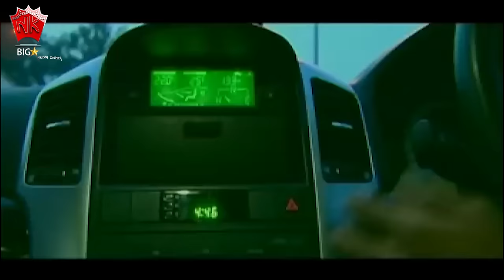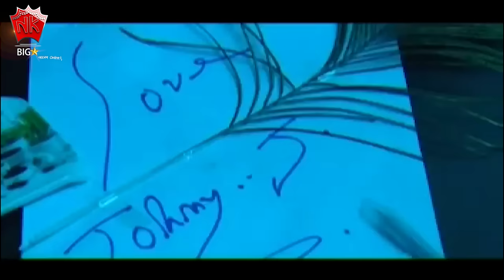DUPOROR MUHONAT | RUMAL | ASSAMESE VIDEO SONG | GOLDEN COLLECTION OF ZUBEEN GARG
♫ Song : DUPOROR MUHONAT
♫ Album : RUMAL
♫ Singer :  ZUBEEN GARG
♫ Lyrics/Tune : DIGANTA BHARATI
♫ Label : NK Production
♫ Category : Album
♫ Sub Category : Modern Song
♫ Langauge : Assamese